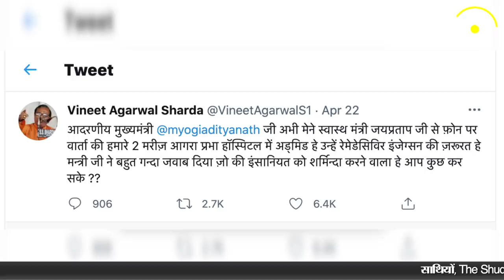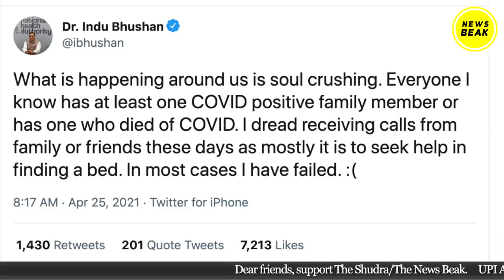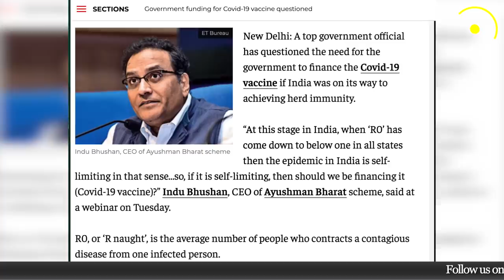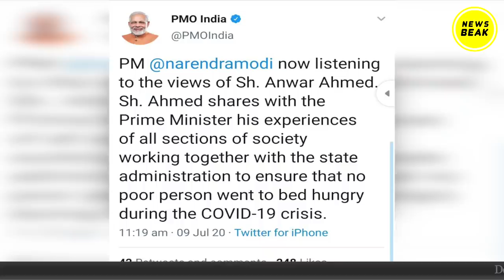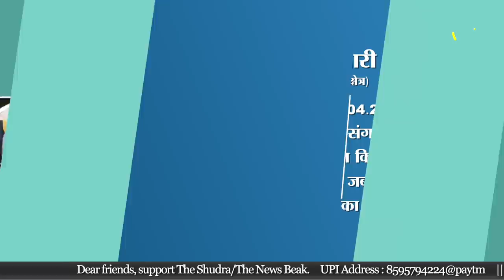Modi के System से हार चुके BJP नेता भी Social Media पर सुना रहे हैं दुखड़ा, खुलकर रो भी नहीं सकते !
System से हार चुके BJP नेता भी Social Media पर सुना रहे हैं दुखड़ा, बेचारे खुलकर रो भी नहीं सकते !